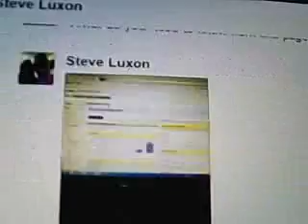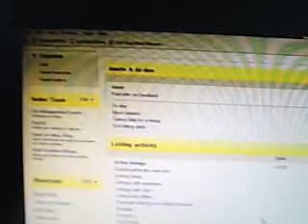Top Rated and PowerSeller eBay Account With 6000 Sold Today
Its been a good day today just like many other days. We have sold and completed a transfer of a unlimited ebay account with top rated and power seller. This account has over 6000 Feed backs and around 11 years old. C